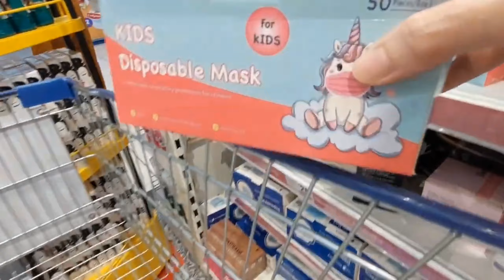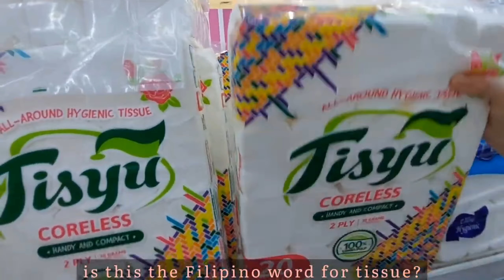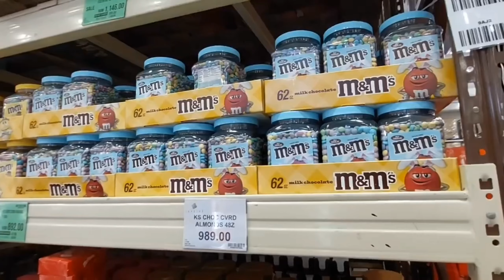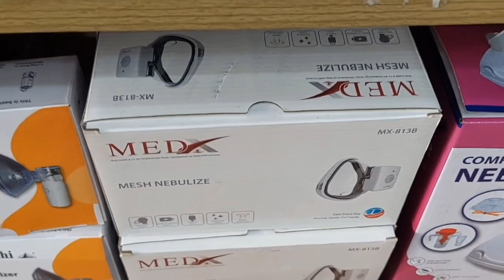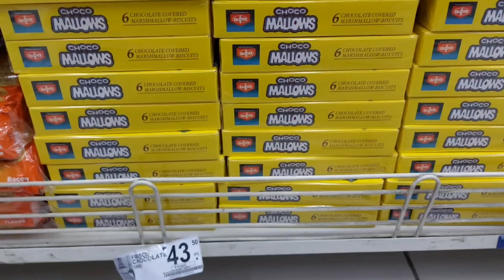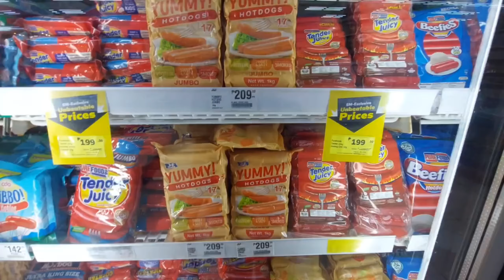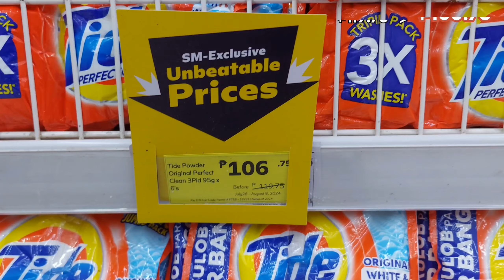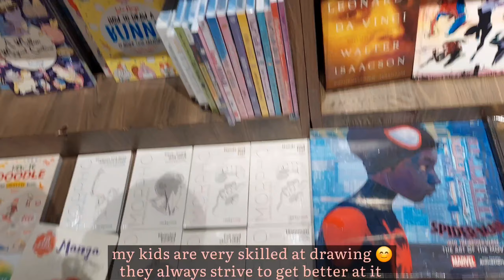40 minutes GROCERY SHOPPING VIDEO | Grocery vlog ph | shopping at Landers and SM Supermarket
Hi, guys! This is the compilation of my grocery shopping trips for the month of July

=More grocery vlog watch them here!=